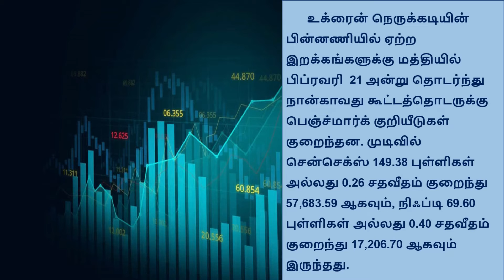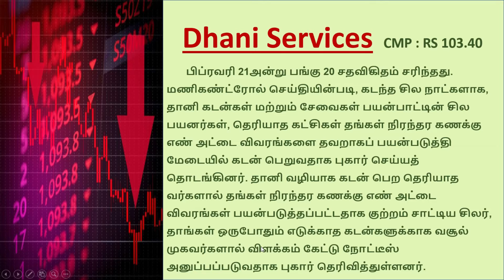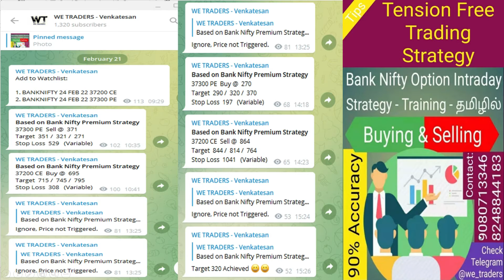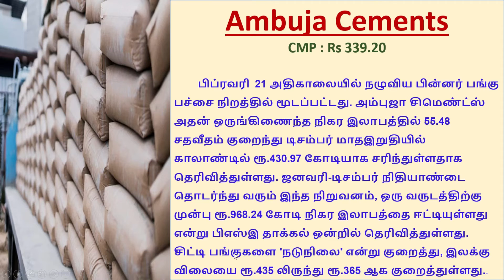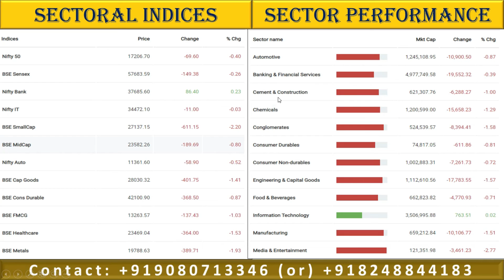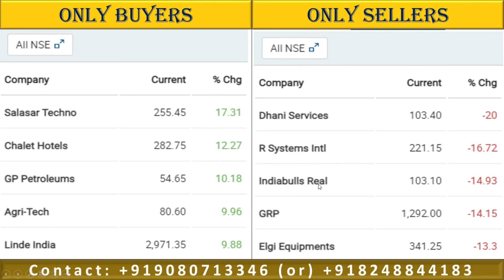Share market news in தமிழ் | நாளைய பங்குச்சந்தைக்கு தேவையான முக்கிய தகவல்கள்